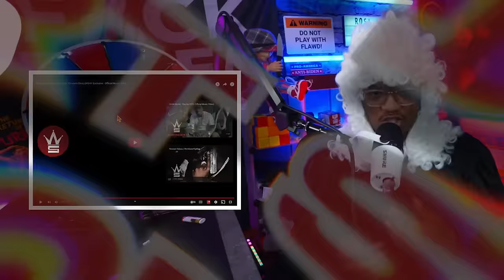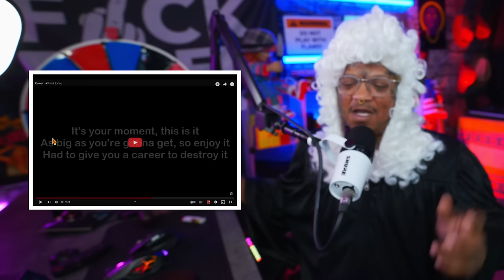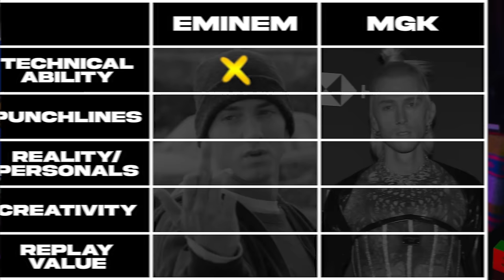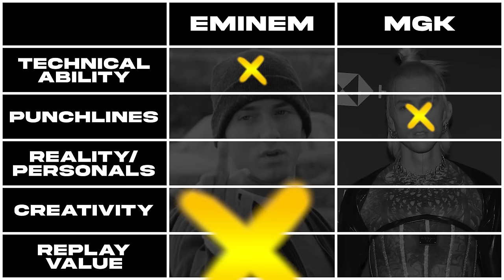Who REALLY Won?! | MGK vs. EMINEM | RAP DEVIL vs. KILLSHOT (Full Beef Breakdown)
CHAPTERS:
0:00 The Beginning
0:29 MGK tweets about Eminem's daughter
0:55 MGK sews seeds of a future feud
2:46 MGK announces his ban from Shade 45
7:17 MGK takes a shot at Eminem in a freestyle
7:47 MGK takes MORE shots at Eminem
8:40 Eminem's side of the story
11:36 MGK's side of the story
18:10 "Rap Devil" Breakdown
29:02 "Killshot" Breakdown
41:58 Scoring System
44:00 Final Verdict

Flawd & Meaux
100 Commons Rd
78620

💻 NEED A NEW CUSTOM PC? 💻
- Veteran Owned? ✅
- Quality Assurance? ✅
- Great Customer Service? ✅